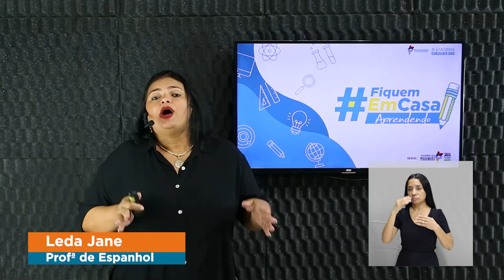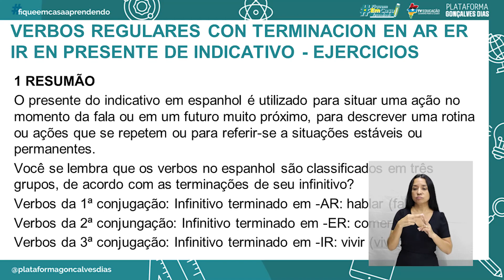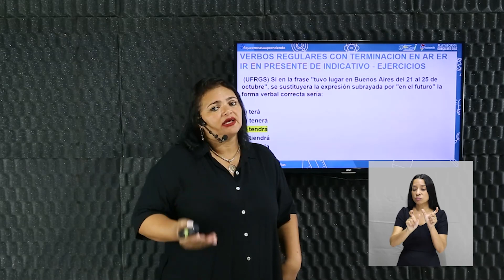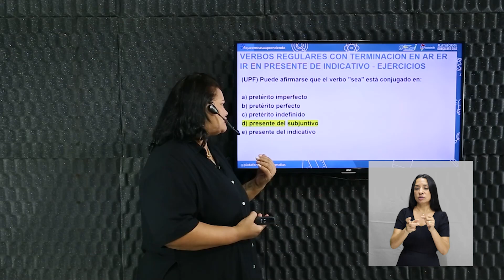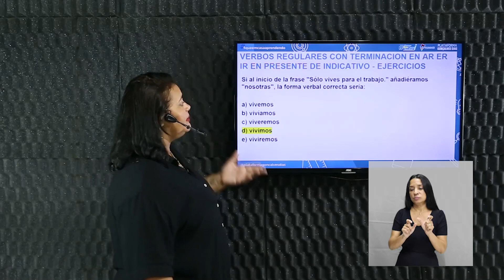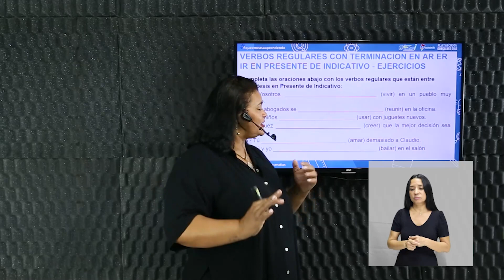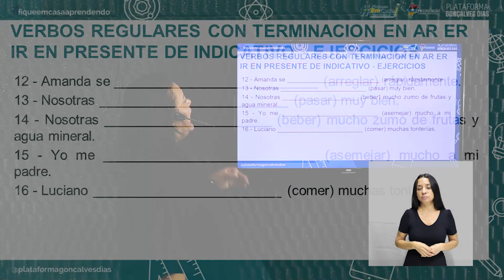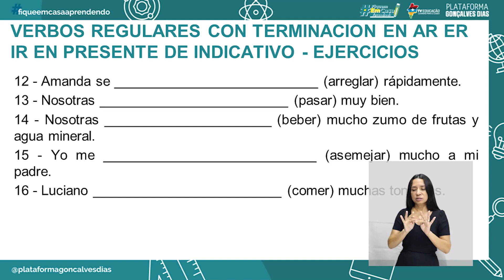Verbos regulares con terminacion nn AR, ER, IR en presente de indicativo (Ejercicios)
Língua Espanhola– Verbos regulares con terminacion en  AR, ER, IR en presente de indicativo (Ejercicios) – 1° período